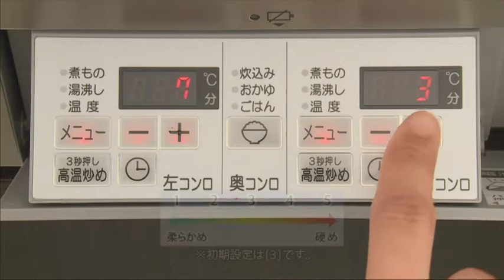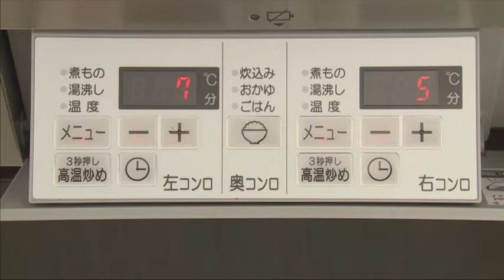パロマビルトインコンロ「crea」取扱説明動画 炊飯モードの変更